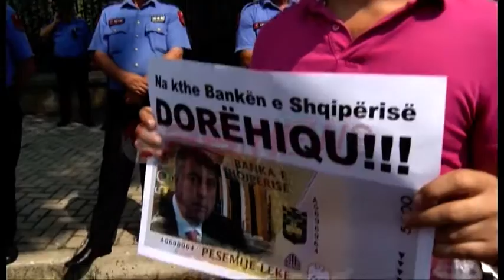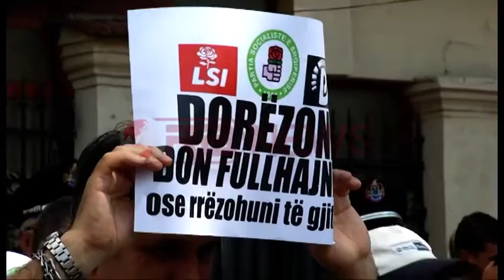Protesta 6 orëshe para zyrave të Guvernatorit- RTV Ora News- Lajmi i fundit-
Tirane- Një grup nga shoqëria civile dhe qytetarë, sot në ditën e tretë të protestës, sërish kanë përsëritur thirrjet, për largimin e guvernatorit të Bankës së Shqipërisë, Ardian Fullani.
Por ndryshe nga dy herët e tjera organizatorët kanë marrë 6 orë lejë nga policia për zhvillimin e protestës, nga ora 14:00- 20:00.
Protesta që ishtë parashikuar të fillonte në orën 14:00, filloi 30 minuta me vonesë. Edhe pse jo të shumtë në numër, qytetarë dhe përfaqësues të shoqërisë civile me parrulla në duar kërkuan dorëheqjen e Guvernatorit Fullani. Ata janë shprehur se kjo proteste nuk duhet parë nga numri, por nga rëndësia që prek interesat e shqiptarëve dhe janë shprehur të vendosur se do të qëndrojnë aty deri në orën 20:00.